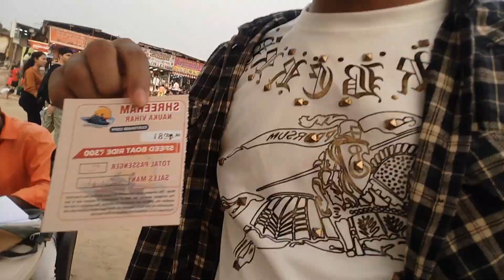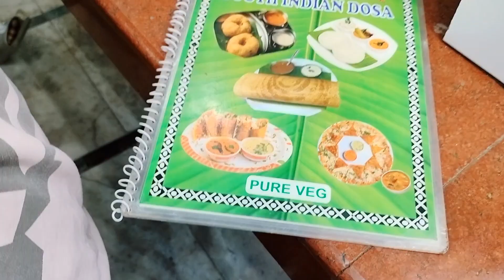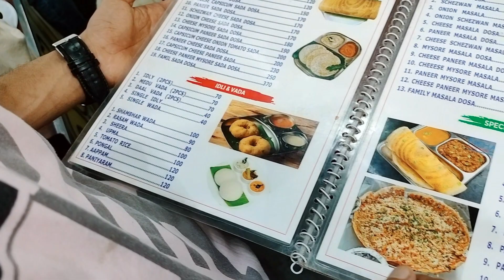Juhu beach Mumbai Maharashtra||injoy time guys 🥰injoy